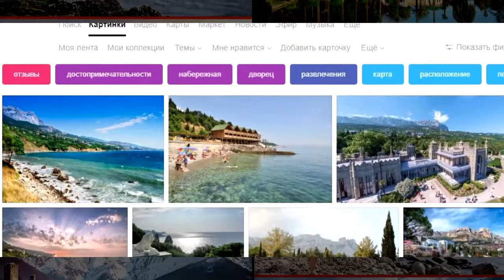Грузия или Абхазия ⛱ Сравниваем курорты. Уреки и Сухум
👉 Лучшие места Уреки и Сухума. Курорт, Уреки VS Сухум. Грузия VS Абхазия - где лучше?
👉 Сравнение курорты Грузии (Уреки) и Абхазии(Сухум). Голосуем! Оставьте свой голос за Абхазию - палец вниз, за курорты Грузии - палец в верх. Все фото взяты из поисковиков без любого рода исправлений и подтасовок. Все картинки собраны как они есть, и возможно они подбираются не всегда в тему. Проводить отпуск в сезоне 2019 старайтесь с умом!